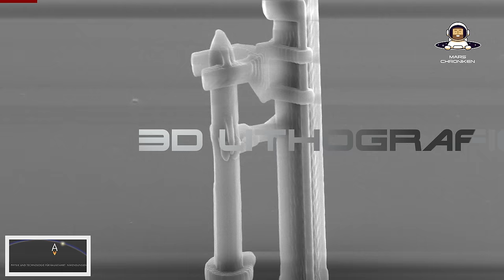Der Tag, an dem die letzte Falcon 9 abhebt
Die Website des Bachelorstudiengangs Physik und Technologie für Raumfahrtanwendungen an der Justus-Liebig-Universität Gießen:

Die Studis der Fachschaft PRIM stehen dir bei Fragen gerne zur Verfügung:
fachschaft-prim(at)uni-giessen.de
Hier noch der Linktree:

Wann wird die letzte Falcon 9 Mission stattfinden? Das ist die große Frage, die wir heute untersuchen werden. Mit dem bevorstehenden Einsatz von Starship könnte die Ära der Falcon 9 und Falcon Heavy bald zu Ende gehen. Doch warum genau wird Starship die Falcon 9 ersetzen? Welche Faktoren spielen dabei eine Rolle und wann genau wird diese eine letzte Falcon 9 Rakete abheben? Unbedingt bis zum Schluss dranbleiben, da verrate ich dir, wann ich glaube, dass die letzte Falcon 9 Mission stattfinden wird.

Ad Astra!